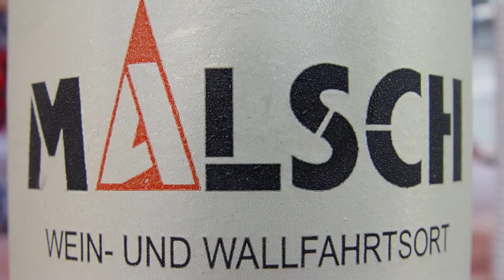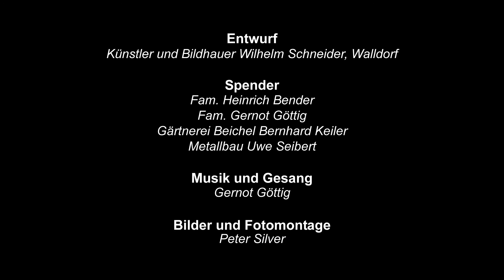Drei Wuerfel Fuer Malsch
27. Juni 2015 - Die Einweihung und Übergabe der Gestaltungselemente in der Alten Poststraße an die Gemeinde Malsch.
Liedtext und Gitarre: Gernot Göttig
Bilder, Musikaufnahme und Fotomontage: Peter SIlver